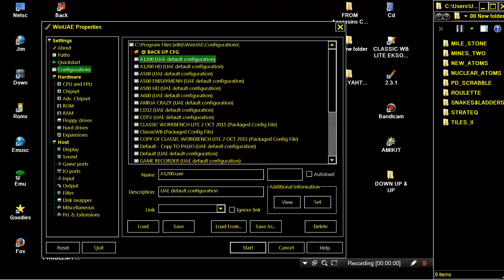AMIGA TOP YAHTZEE YATZEE By Miljenko Vrankovic 1994 Assassins CD2 UltimateGames1995WeirdScienceCDTV3